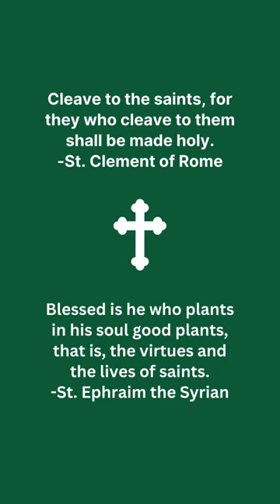Discovering the Saints: Episode 67 - Saint Eudokia the Martyr of Heliopolis